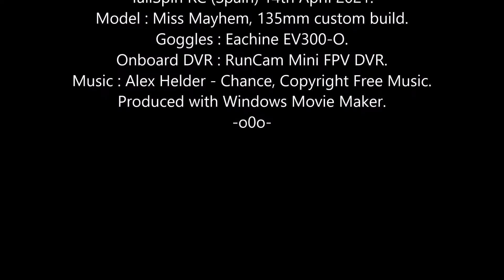Miss Mayhem FPV: Wednesday Wrangle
Everyone has a huge bag of spare M3 motor bolts, you know the ones that are too long or short for any frame, right ?
Found one to replace a screw that fell out of her front standoff last flight.
Noticed it missing while prepping her for today's rippage.